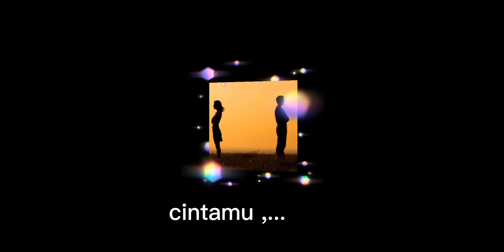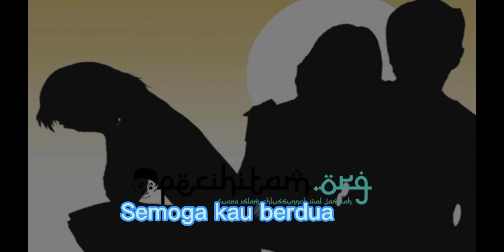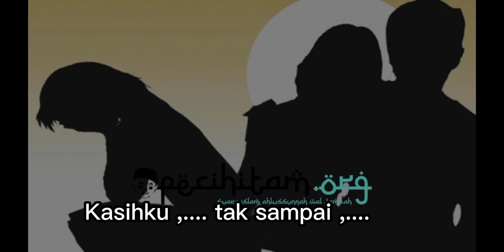Karaoke Mengapa Harus Berjumpa (Sam D'Lloyd) Cover+Lirik Versi Akas 4G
Dedikasi untuk para penggemar seniman legendaris. Semoga berkenan dan terhibur.